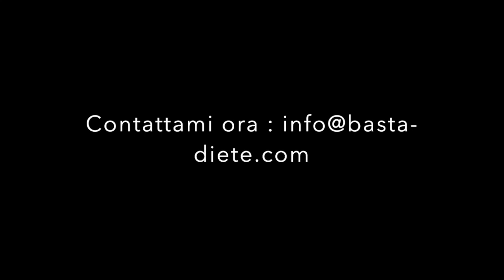Elimin la preoccupazione con E.F.T.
Con E.F.T. andiamo a rilasciare le credenze limitanti. Modificando ciò che pensi modificherai le tue azioni. Agisci ora .